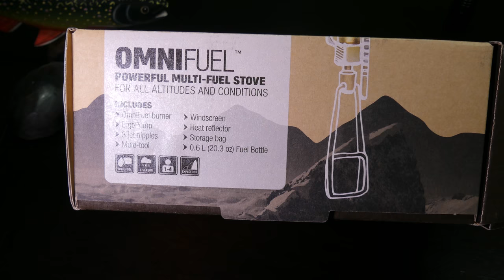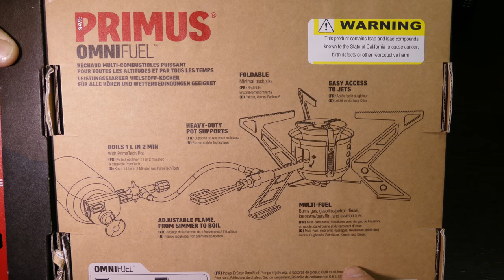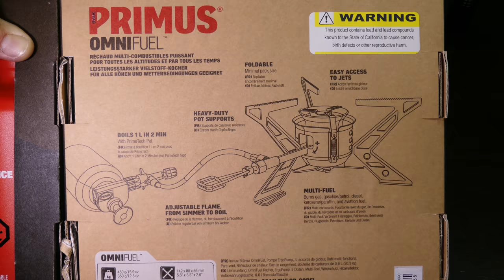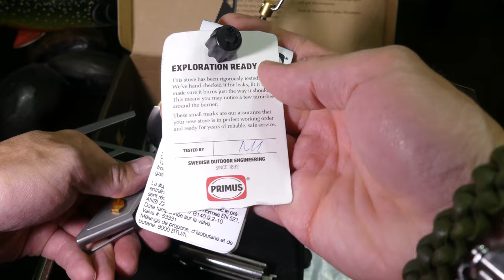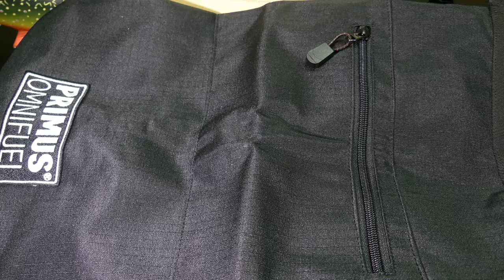Unboxing cocinilla Primus Omnifuel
Unboxing de la cocinilla de campamento de la marca europea Primus, modelo Omnifuel.